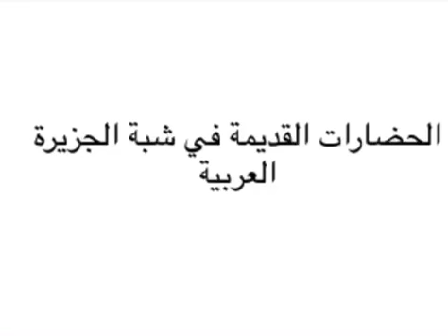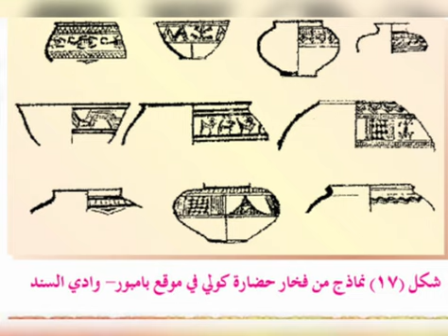حضارات شبه الجزيرة العربية